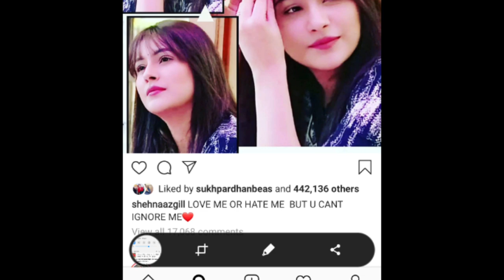Shehnaaz की तारीफ में बोली indeep Bakshi ने बड़ी बात